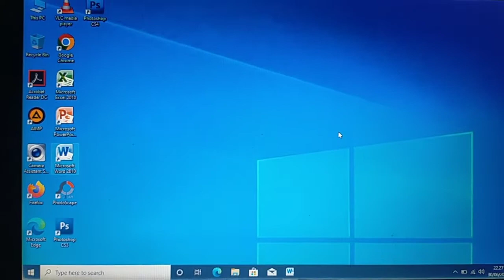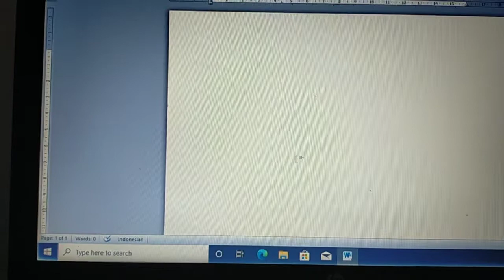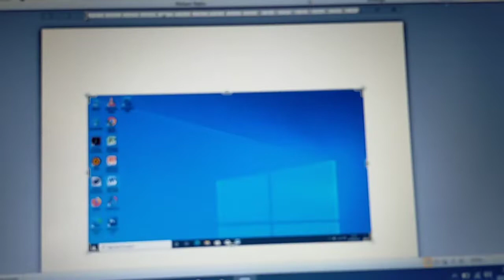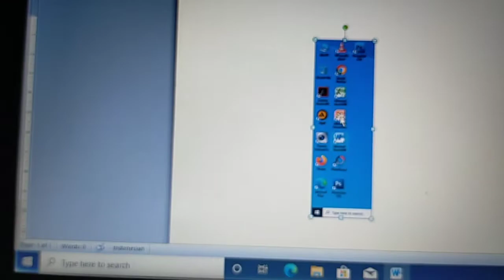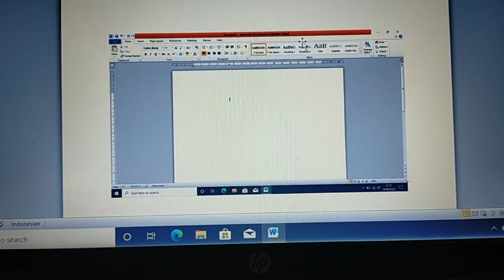Tutorial Cara Mudah Screenshot Layar Laptop/PC Windows 10/7 Terbaru 2022